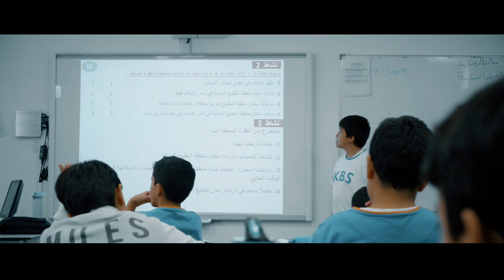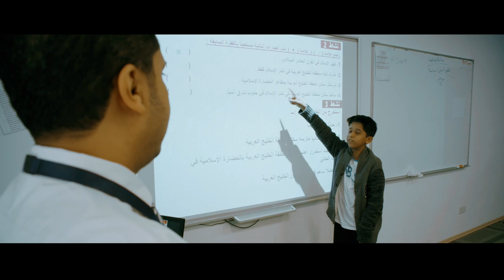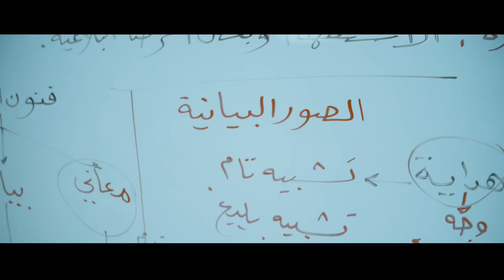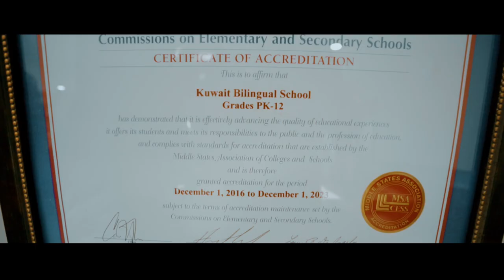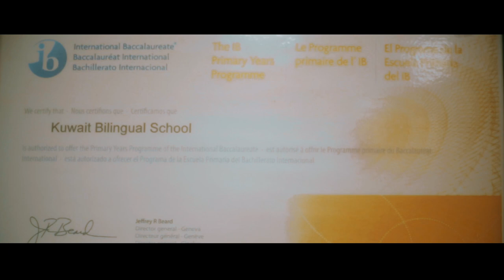Kuwait Bilingual School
KBS
Jahra - Kuwait